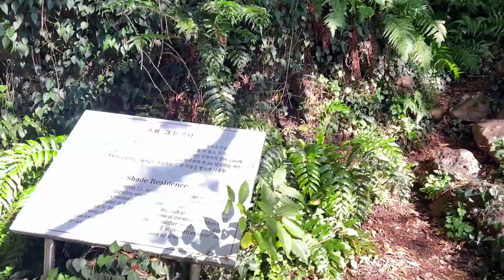시골치매가족먹방엄마아들(콩나물두부반찬&side dish tofu Bean sprouts)요리 먹방 mukbang eating show